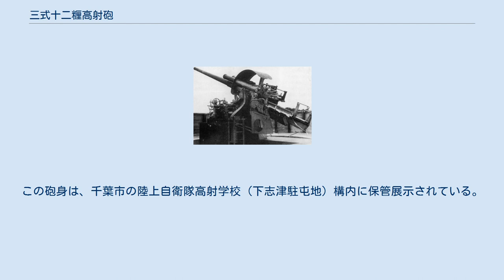三式十二糎高射砲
三式十二糎高射砲（さんしきじゅうにせんちこうしゃほう）は太平洋戦争中の1943年（昭和18年）に制式化された日本陸軍の高射砲。
量産された高射砲の中で、一万m以上の高高度を飛ぶB-29に対抗できた数少ない高射砲である。
約140門が生産された。
 第二次世界大戦に突入すると航空機が急速に発達し、高高度での作戦行動可能な爆撃機が次々と登場した。
これに対応するため海軍の技術協力を受け、艦船に搭載されていた八九式十二糎七高角砲を参考に開発された。
十四年式十糎高射砲よりさらに大きい口径となったが、それは などの理由によるものである。
口径は原形の海軍砲が127mmであったのに対し、陸軍では120mmのため、両者に互換性は無かった。
 本砲は要地防空が目的のため固定式であり、それにより など、それまでの野戦高射砲とは歴然とした性能差をもつ高射砲となった。
 戦後の米軍の調査資料によれば本砲の実用発射速度は毎分15発となっている。
 三式高射砲は、東京、大阪、神戸や北九州の八幡製鉄所、軍需工場などの重要都市・施設、さらには南方最大の石油基地パレンバンにも配備され、東京に配備されたものは高高度を飛行するB-29を10数機撃墜するなど奮戦した。
しかし、数量を揃えることができなかったため、大部分の高射砲部隊は依然として八八式七糎野戦高射砲、九九式八糎高射砲が主力のままだった。
 現存砲の砲身 現存砲の砲口 横浜環状北線の建設にあたって土壌調査が行われていた横浜市の子安台公園から、2008年1月に砲身が出土した。
この砲身は、千葉市の陸上自衛隊高射学校（下志津駐屯地）構内に保管展示されている。
 2021年、東京都足立区の工事現場で本砲の本体部分が発見され、錆落とし等の整備のため陸上自衛隊の施設に移送されたと報じられた。